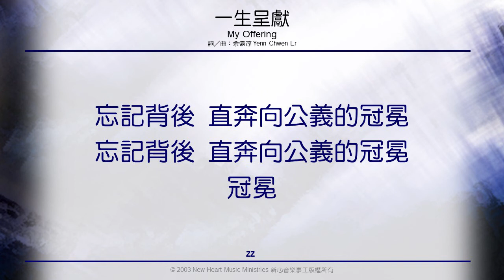一生呈獻 My Offering (新心音樂事工)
一生呈獻 My Offering (詞/曲：余遠淳)
(新心音樂事工國語專輯『專心愛祢』)

數算神過往的恩典，總會叫我們對明天有信心有盼望。我們雖歷經風風雨雨，祂的恩典卻伴隨到永永遠遠。讓我們奮起，心連心，肩並肩，一起投身在神國事業，為祂一生呈獻。

一生呈獻
My Offering
詞/曲：余遠淳

有時風和雨，路途遠又險，歷經主的恩典無限。
曾經崎嶇路，飽嚐冷與暖，我心志不曾變。
幾番風和雨，總有祢帶領，祢信實，我已看見。
我願在此等候祢差遣，今生今世，為祢奉獻。

主啊，我將一生呈獻與祢，求悅納我心願。
昨日重擔，拖累罪愆，我揮別，決不留戀。
我與祢肩並肩，攜手向前，不畏懼不膽怯。
開展神的國就在今天，忘記背後，直奔向公義的冠冕。